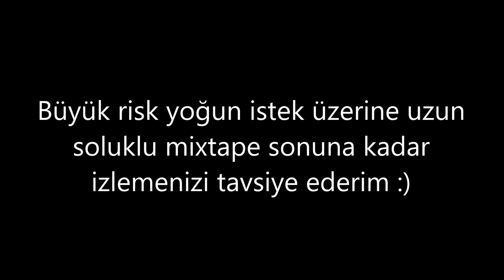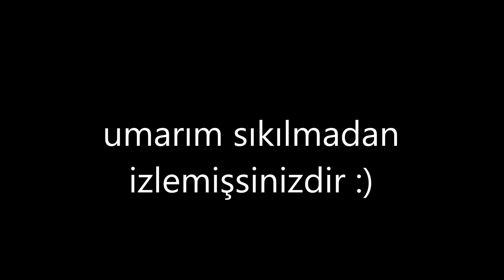Metin2 tr TQRETTO mixtape 5 Büyük Risk